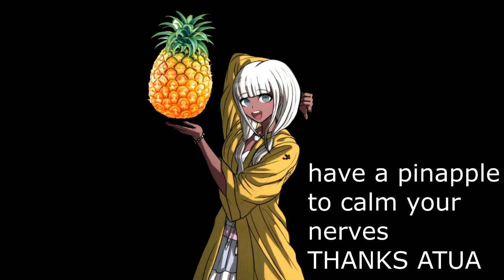gamers on the loose shorts #3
based on a roleplay me and galaxy did